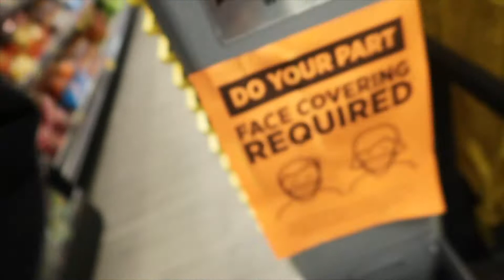18th bday vlog!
Title: Happy Birthday Song / Happy, Background (No
Copyright Music)
Genre Music: Happy Birthday To You Song - Background -
Songs for Montage Videos ly/3xirFzt

My family surprised me with a bday party 🎈